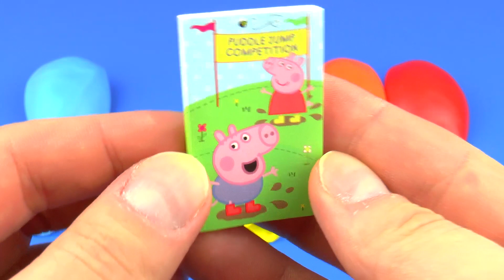Air Balloons Surprise Toys Воздушные шары сюрприз Игрушки УЧИМ ЦВЕТА